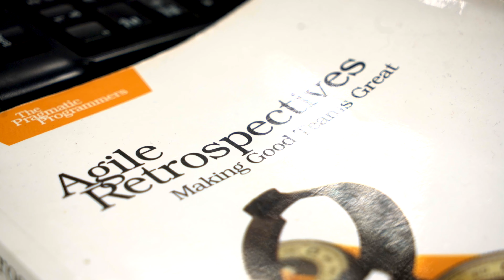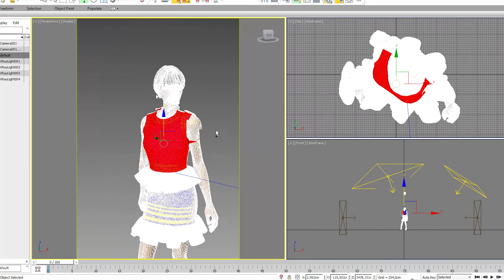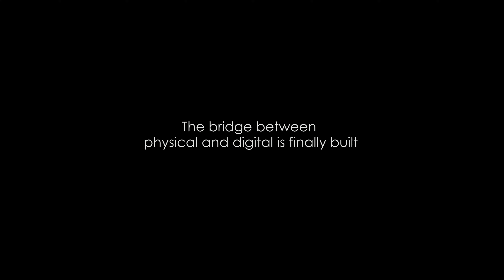BEEBUZZINESS : Birth of BEEVIRTUA© CPOS ( Cloud eco-Publishing Operating System )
La BEEteam est composée d’hommes et de femmes passionnés qui mettent leur savoir-faire au service des documents virtualisés. Pour des consultations toujours plus plaisantes, efficaces et fluides.
Assistez à la naissance du Beevirtua CPOS